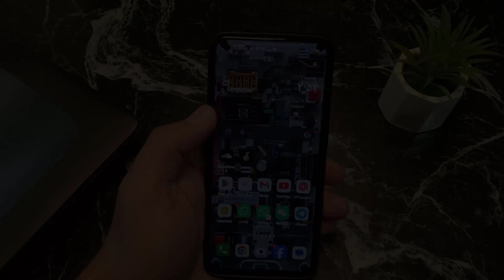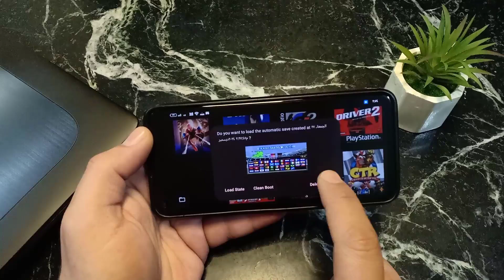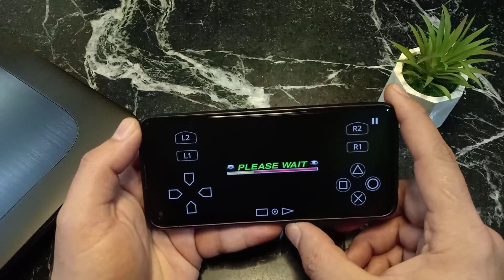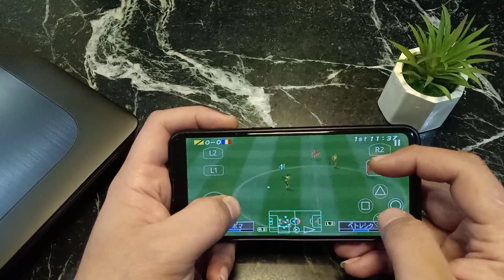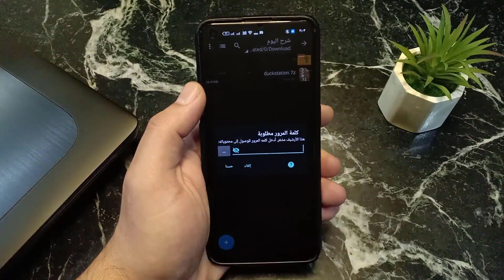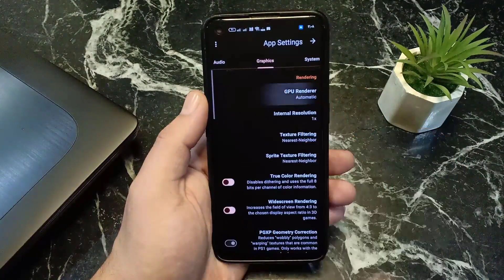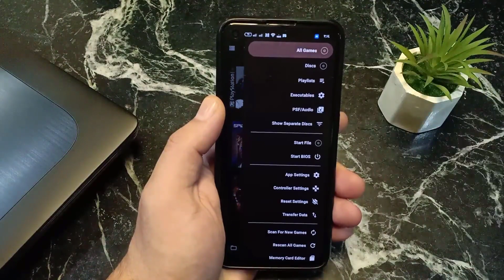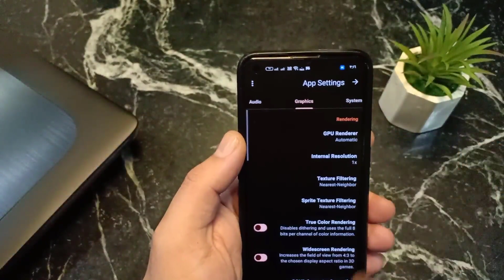محاكي اسطوري⚡ تشغل العاب بلاى ستيشن على أي موبايل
اكتشف قوة محاكي الألعاب الأسطورية ⚡ لتحويل هاتفك إلى منصة البلاي ستيشن مقابل 2025! 🎮 الآن تقدر تشغل العاب PlayStation بجودة خرافية على أي موبايل المحاكي يدعم جميع الهواتف من الضعيف إلى الضعيف مع أداء وتجربة لعب ممتعة.🔥🔥
winlator

00:00 المقدمة
00:07 الشرح

⚡ لا تنسى تشترك وتفعل جرس التنبيهات 🔔 علشان توصلك أحدث الشروحات أول بأول!

WeChat:Superuser30

إخلاء مسؤولية: هذا الفيديو لأغراض تعليمية فقط؛ ولا يحتوي على أي روابط أو تعليمات لتحميل الألعاب أو البرامج بشكل غير قانوني.